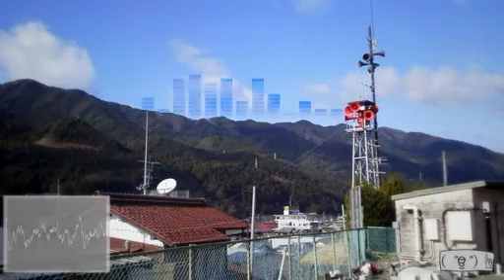Nico Nico↑Harmonics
Medley by Messzylinder(メスシリンダー) and Onitan(おにたん)

Japanese: ニコニコ↑ハーモニクス